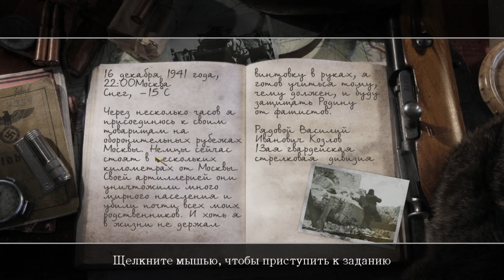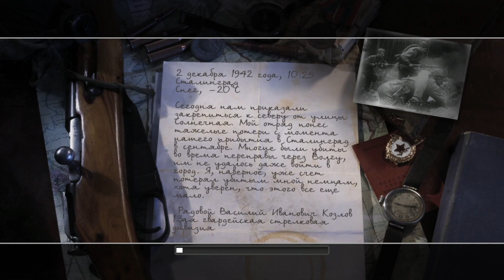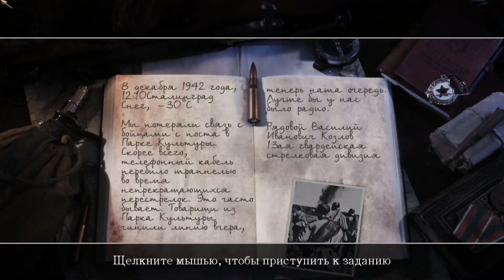Call of Duty 2 | Ep.1 ГРАНАТУ ОБРАТНО..!!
IP сервера MineCraft - virusland.joinserver.ru (1.19.3)
Канал ориентирован на прохождения сюжетных игр. На русском языке с субтитрами.
  🔹Видео в качестве 1080p60 FPS.